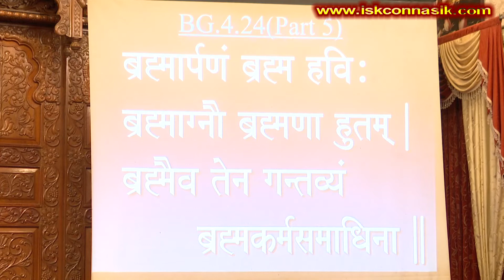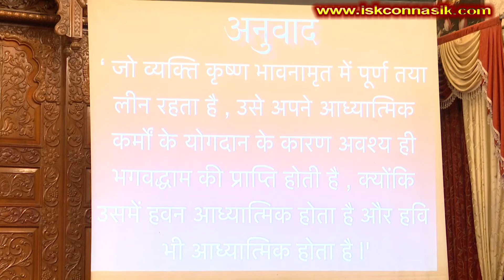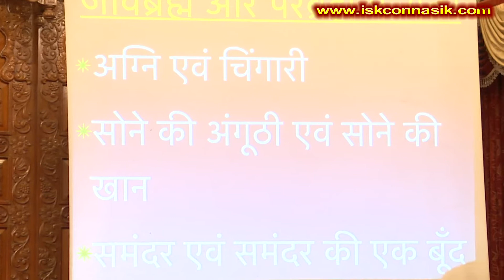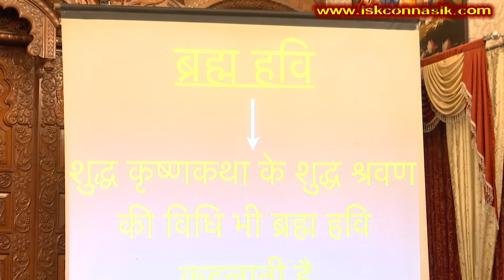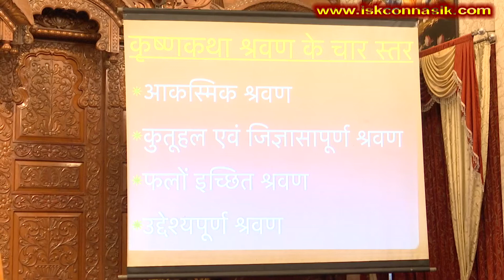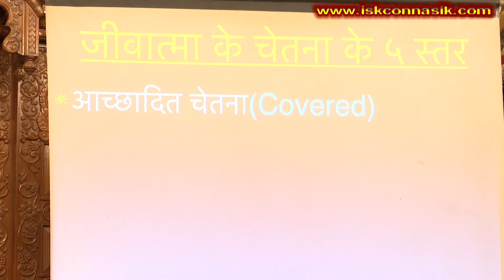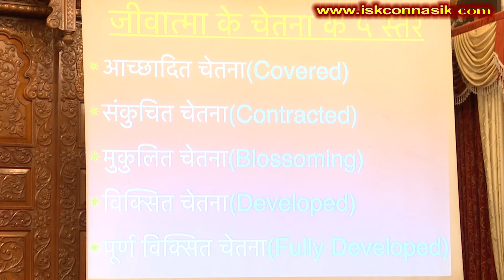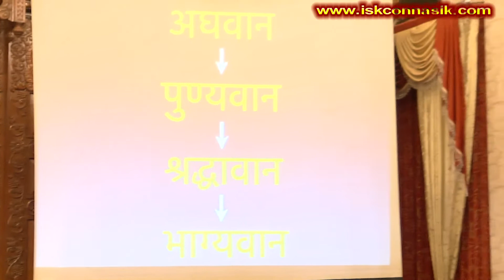Gitamrita | Shloka 4.24 | Part 5 | Wednesday Class | 02-10-2019 | Shikshastakam Das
Bhagavad-gītā is also known as Gītopaniṣad. It is the essence of Vedic knowledge and one of the most important Upaniṣads in Vedic literature. The spirit of Bhagavad-gītā is mentioned in Bhagavad-gītā itself. It is just like this: If we want to take a particular medicine, then we have to follow the directions written on the label. We cannot take the medicine according to our own whim or the direction of a friend. It must be taken according to the directions on the label or the directions given by a physician. Similarly, Bhagavad-gītā should be taken or accepted as it is directed by the speaker Himself. The speaker of Bhagavad-gītā is Lord Śrī Kṛṣṇa. He is mentioned on every page of Bhagavad-gītā as the Supreme Personality of Godhead, Bhagavān. Of course the word bhagavān sometimes refers to any powerful person or any powerful demigod, and certainly here bhagavān designates Lord Śrī Kṛṣṇa as a great personality, but at the same time we should know that Lord Śrī Kṛṣṇa is the Supreme Personality of Godhead, as is confirmed by all great ācāryas (spiritual masters) like Śaṅkarācārya, Rāmānujācārya, Madhvācārya, Nimbārka Svāmī, Śrī Caitanya Mahāprabhu and many other authorities of Vedic knowledge in India. The Lord Himself also establishes Himself as the Supreme Personality of Godhead in the Bhagavad-gītā, and He is accepted as such in the Brahma-saṁhitā and all the Purāṇas, especially the Śrīmad-Bhāgavatam, known as the Bhāgavata Purāṇa (kṛṣṇas tu bhagavān svayam). Arjuna was in a relationship with the Lord as friend. Of course there is a gulf of difference between this friendship and the friendship found in the material world. This is transcendental friendship, which cannot be had by everyone. Of course everyone has a particular relationship with the Lord, and that relationship is evoked by the perfection of devotional service. But in the present status of our life, not only have we forgotten the Supreme Lord, but we have forgotten our eternal relationship with the Lord. Every living being, out of the many, many billions and trillions of living beings, has a particular relationship with the Lord eternally. That is called svarūpa. By the process of devotional service, one can revive that svarūpa, and that stage is called svarūpa-siddhi – perfection of one’s constitutional position. So Arjuna was a devotee, and he was in touch with the Supreme Lord in friendship
Wednesday Gitamrit Class Shlok No  4 24 Part 5 By HG Shikshastakam Pr 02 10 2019